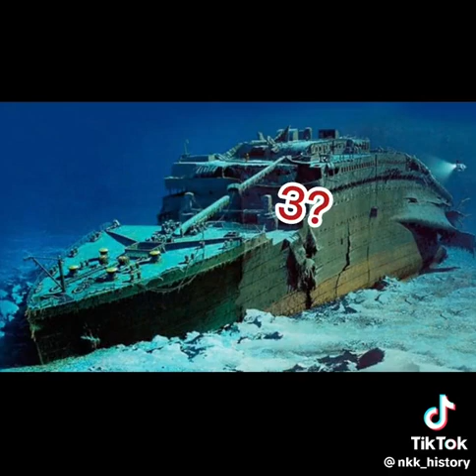Titanic britannic olympic